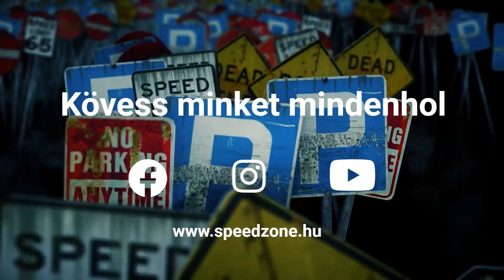Speedzone Q&A: Csapda ez vagy meglepetés?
Ilyen az, amikor a londoni haverod a hátad mögött leszervezi neked a találkozót rég nem látott barátoddal. Naná, hogy asszisztáltunk hozzá!